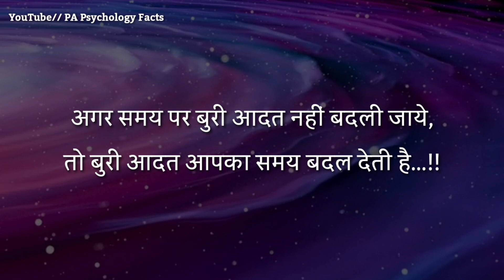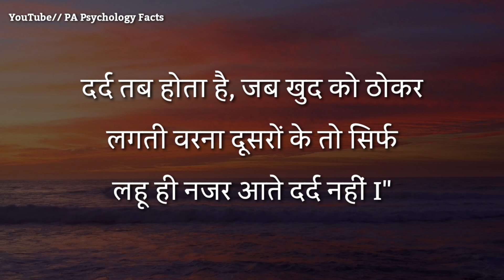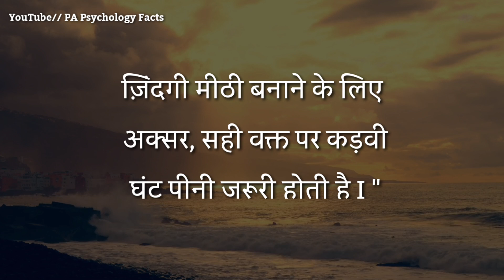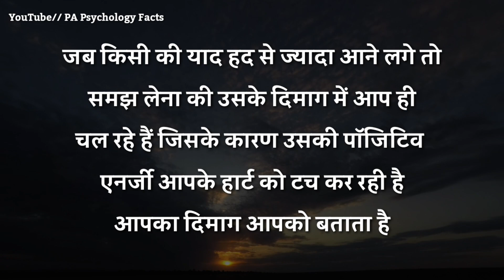जब किसी की याद हद से ज्यादा आने लगे तो ये बात मान लें की | best motivational speech in Hindi